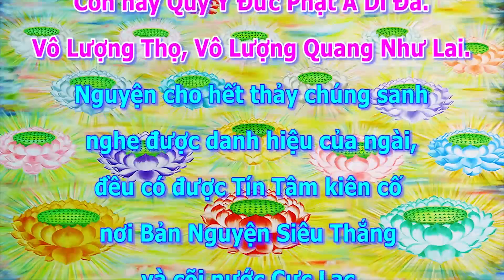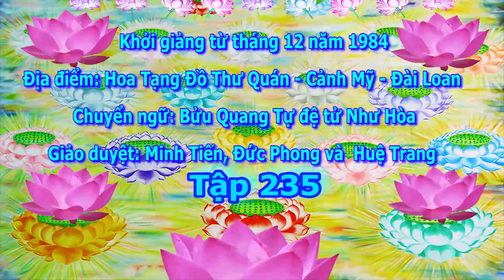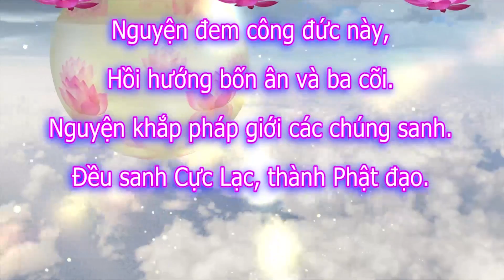Kinh A Di Đà Sớ Sao Diễn Nghĩa, tập 235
Chủ giảng: Lão Pháp Sư Tịnh Không
Địa điểm: Hoa Tạng Đồ Thư Quán - Cảnh Mỹ - Đài Loan
Thời gian: Khởi giảng từ tháng 12 năm 1984
Chuyển ngữ: Bửu Quang Tự đệ tử Như Hòa
Giảo duyệt: Minh Tiến, Đức Phong và Huệ Trang